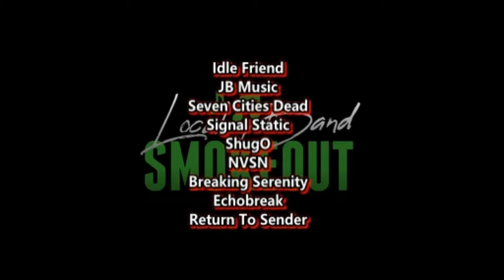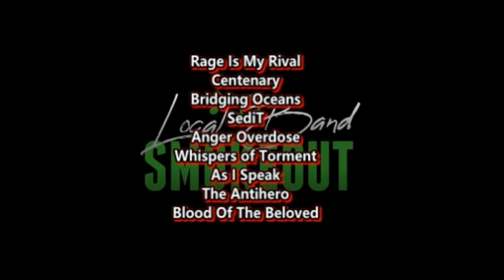Pentatonix - Evolution of Beyonce ( Reaction / Review )